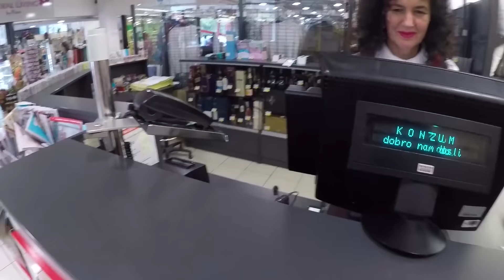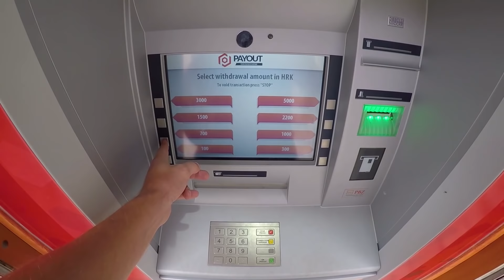#7 Trakais Ceļojums - Peldam Zemūdenē (Makarska)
7. sērija. Aizbraucām uz veikalu pēc mūsu naudas. Iepriekšējā sērijā mūs veikals apšmauca uz naudu. Aplūkojām pilsētu un peldējām ar zemūdeni. Atrašanās vieta Horvātija - Makarska
Šis būs traks ceļojums, kāpēc traks varēs redzēt pēdējās sērijās! Vlogs sastāvēs no vairākām sērijām. Braucām ar mūsu mašīnu Chrysler LHS. Ceļojuma maršruts: Latvija, Lietuva, Polija, Čehija, Slovākija, Horvātija. Kā mums gāja? Slikti vai labi? To visu varēs redzēt sekojot turpmākajām sērijām!

*Atbalsts Ozzy Channel Kanālam:

*Swedbank:
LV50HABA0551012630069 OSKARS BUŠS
*Streamlabs: